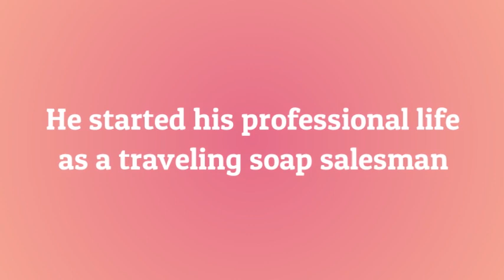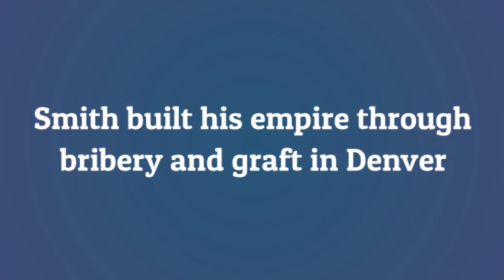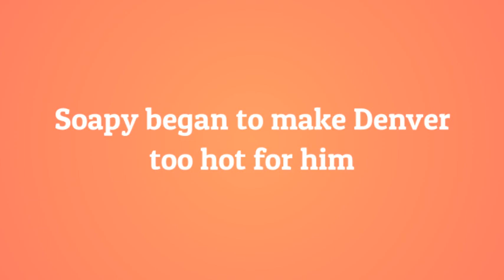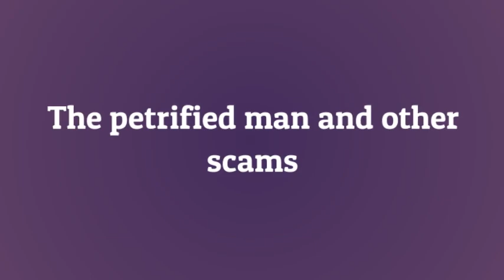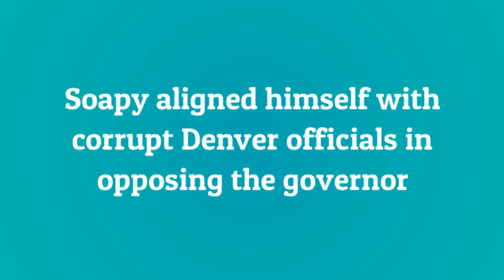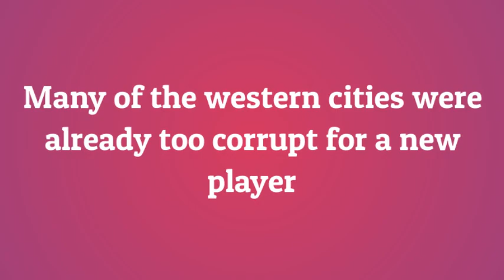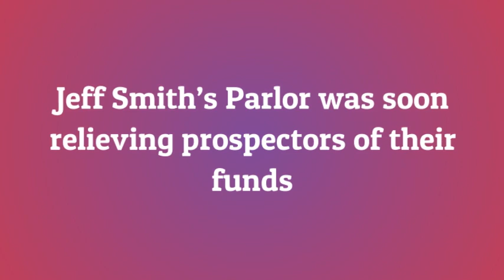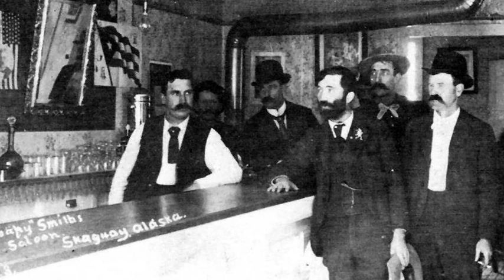The Life of American Con Man Soapy Smith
Jefferson Randolph Smith was born in the antebellum Southern state of Georgia, His family was both wealthy and influential in Georgia politics. His grandfather, a state legislator, owned a large plantation in Coweta County, not far from Atlanta. Smith was not yet five years of age when Union troops under Sherman ravaged the city, and surrounding areas, and his family was financially ruined following the Civil War. His father an attorney by profession relocated to the west, settling in Round Rock, Texas in 1876. Smith was then 16.